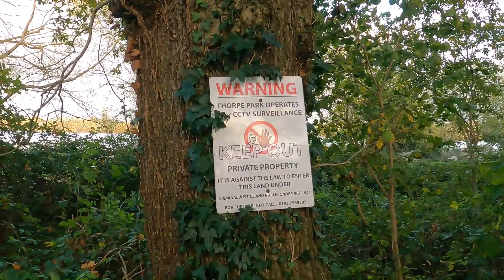Hyperia weekly update! Ep4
Join us for another weekly Hyperia update!
It was very muddy and wet this week!
The small airtime section along the monks walk is nearly complete!